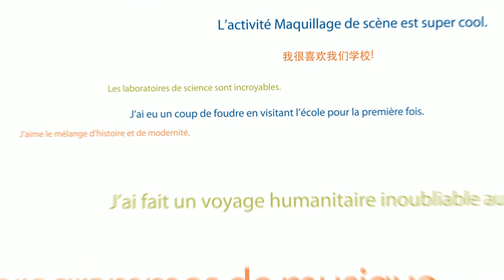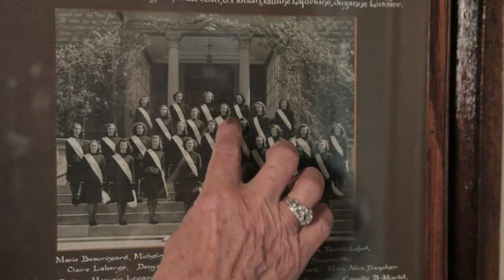Villa Maria -- Les élèves parlent de leur école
Découvrez Villa Maria dans cette vidéo. Vous y verrez des filles heureuses, épanouies, confiantes. Une école à faire rêver.

Vous êtes sur Facebook? Nous aussi!